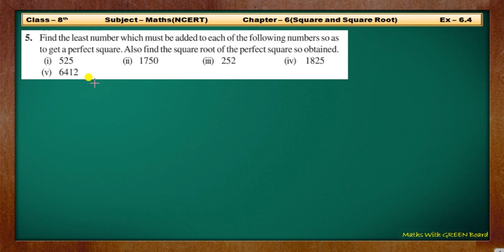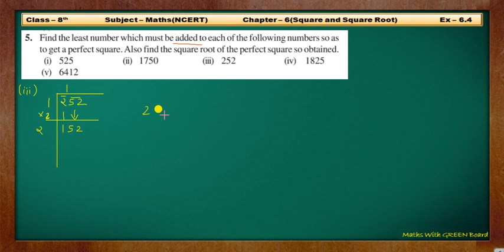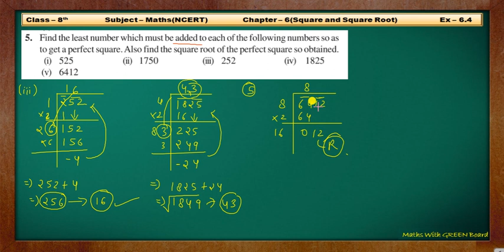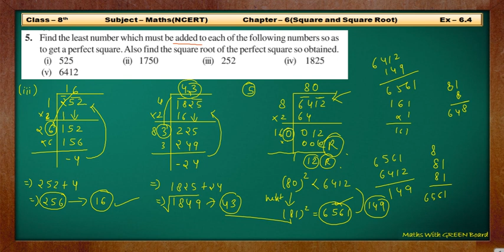ex 6.4 q5 class 8 | q 5 | class 8 maths | ch 6 | square and square root | std 8 | 8th